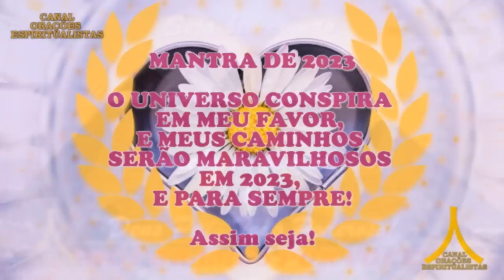Oração da Noite! Proteção com Ave Maria e Pai Nosso! Abrir Caminhos!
Sejam bem-vindos a nossa Oração da Noite! Proteção e Abrir Caminhos!

Amém.

Assim seja!

Amém.